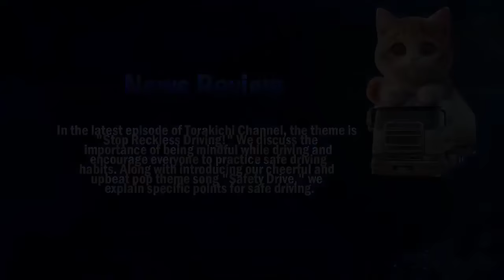迷惑運転者たち No.1929 人身事故の瞬間・・信号無視 跳ねられる・・【危険運転】【ドラレコ】【事故】